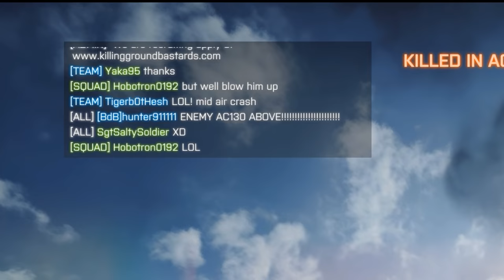BF4: Peek-A-Boo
Always love a good reaction. Make sure to join the Action Bastards on the battlefield for our next shenanigans.